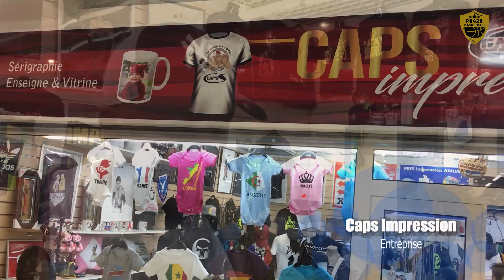Antonio Monteiro PDG de Caps Impression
🔥PB420 TOURNOI BASKET-BALL 5X5  INDOOR 🔥
Gymnase des Pyramides à champs/marne
                    Le 20 & 21 JUILLET

Partenaire officiel du PB420 vous parle.

CAPS IMPRESSION, Imprimerie spécialisée en sérigraphie
Situation : Auchan MEAUX LES HALLES
Adresse : 1 Allée Jean Louis Barrault, 77100 Meaux

Partagez au Max les amis !